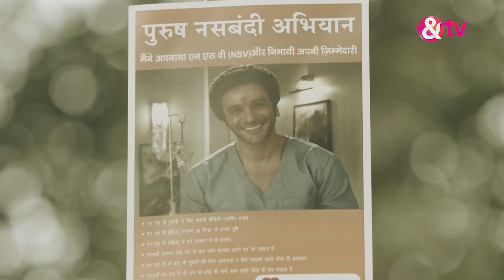मेरी हानिकारक बीवी - Meri Hanikarak Biwi - Best Scene - Ep - 39 - Jia Shankar,Karan Suchak -And TV